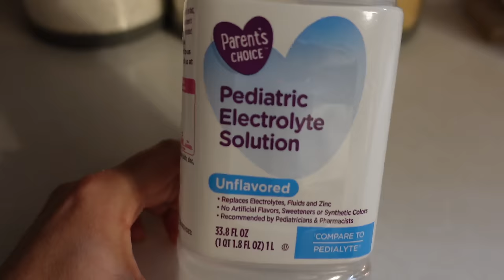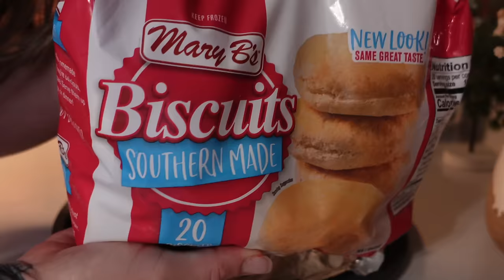We've been so sick!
As always we want to thank you for being a part of our family. Never forget to stay positive, stay country, and stay true to your roots.